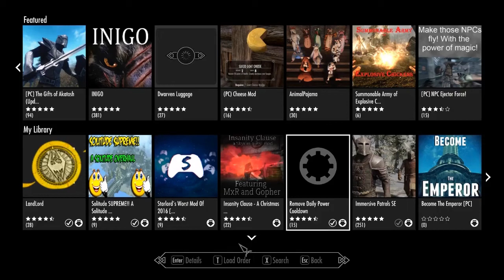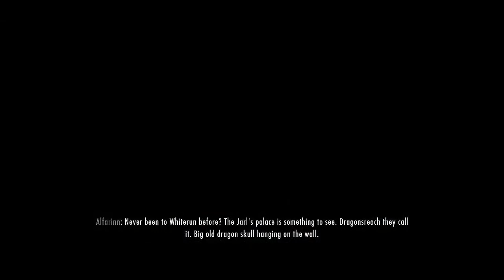How To Beat Skyrim Tutorial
This is just a funny video and I will try to have a better uploading scheduled from now on.

JMANGAMING